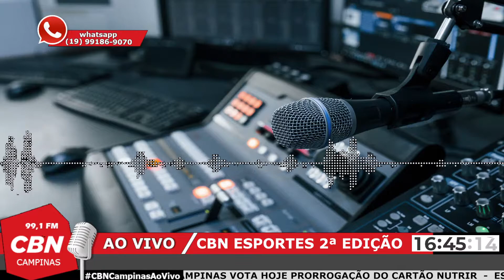Ponte vence o Ituano e se reabilita na Série B | CBN Esportes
Após cinco rodadas sem saber o que era vencer, a Ponte se reabilitou na Série B do Brasileirão ao derrotar o Ituano por 2 a 1, com dois gols de Lucca, na noite desta terça-feira, no estádio Novelli Junior, em Itu/SP. Além de quebrar o jejum, a vitória também garantiu a saída do Z4 para o time pontepretano que chegou aos 12 pontos, na 13ª colocação.

A CBN Campinas transmite sua programação local de segunda à sexta, das 10:00 às 12:00 e 14:00 às 17:00.